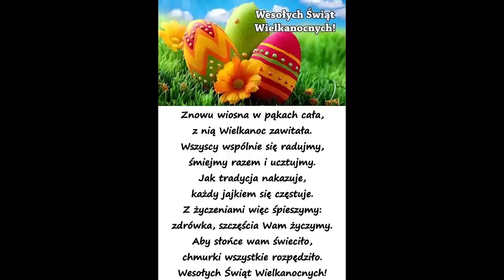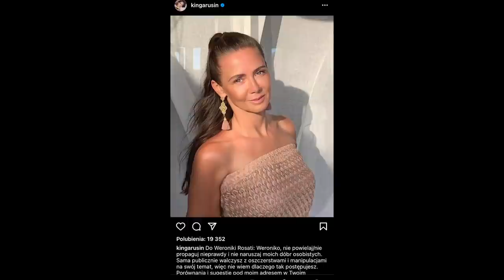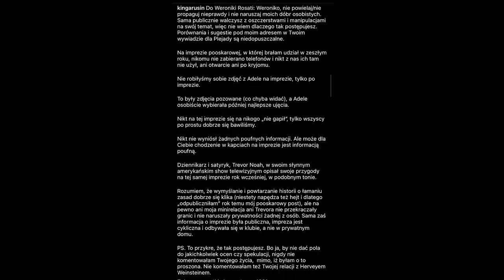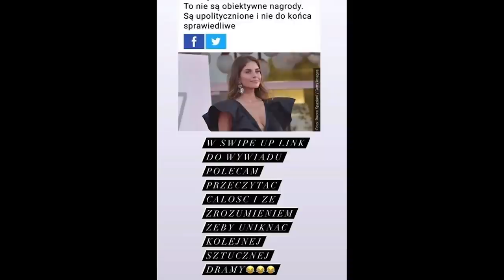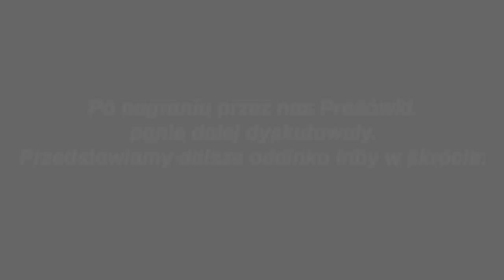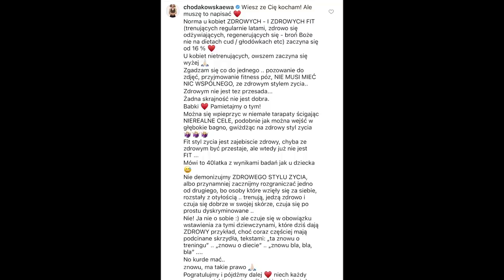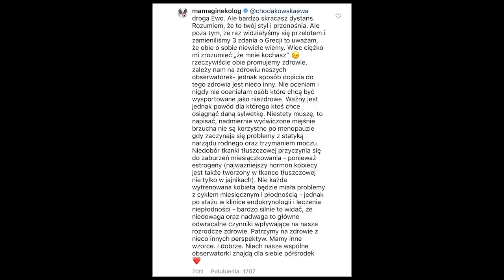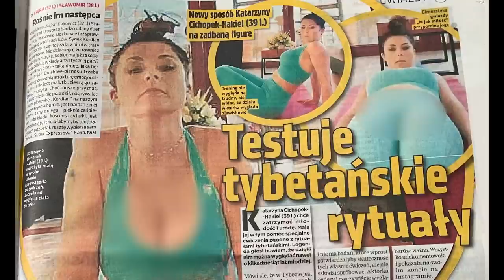Kinga Rusin vs Weronika Rosati, róbcie popcorn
💥 Rafał Brzozowski + Edyta Górniak = robi się gorąco
💥 Kinga Rusin + Weronika Rosati = inba roku?
💥 Mama Ginekolog + Ewa Chodakowska = przyjaźń 0%
💥 Manuela z „Big Brothera” + japoński miliarder = kosmos
💥 Kasia Cichopek + dalekowschodni fitness = takie zdjęcia